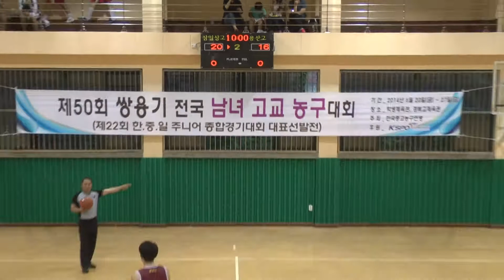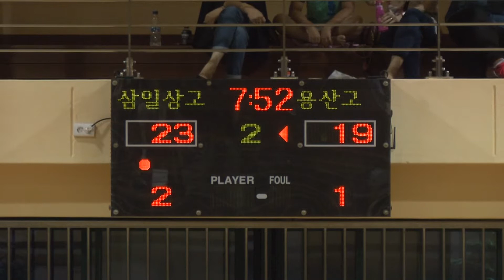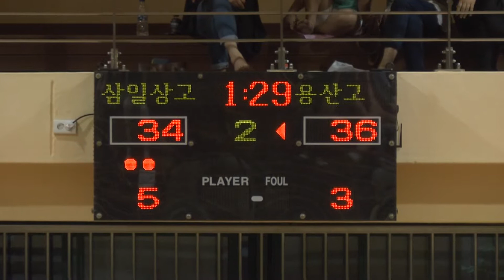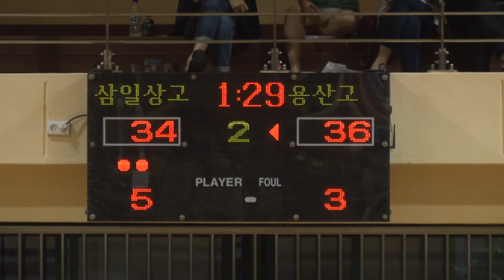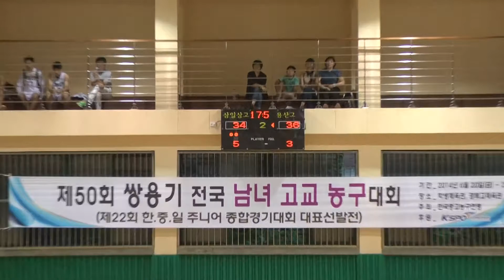삼일상고 용산고 2q